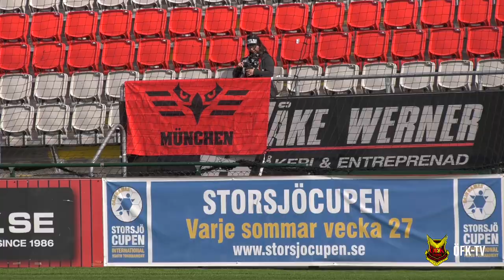Regina från München berättar om sin kärlek till ÖFK